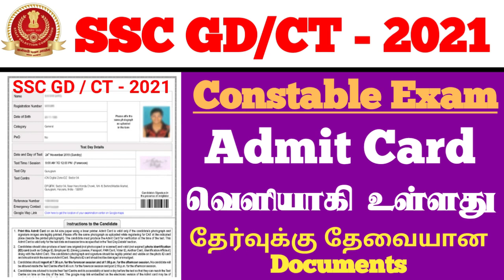SSC GD CONSTABLE EXAM - 2021 || 1st Stage - CBT || Very Important Things - Instructions